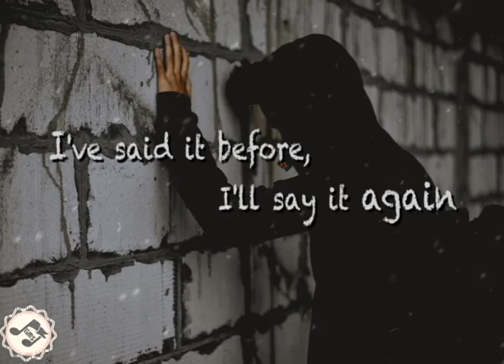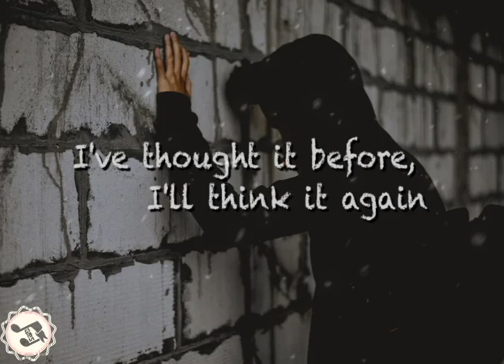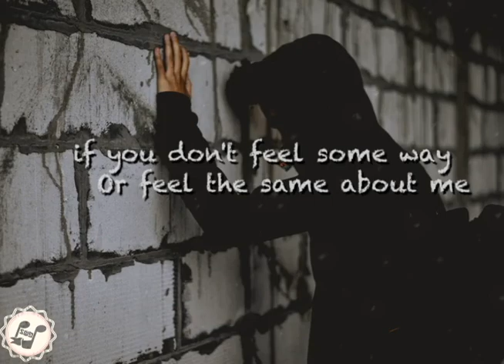Finding Hope - Love ( OFFICIAL LYRICS)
S U B S C R I B E  :)      FOR MORE LYRICS OF SMOOTH MUSICS

verse:
i've said it before, i'll say it again
i wish we were more than friends
you know i love the way you dress, you know i love your style
every moment i'm with you, i can't help but smile
i've thought it before, i'll think it again
when will we stop playing pretend?
wishing you would just make up your mind
let me love you and we'll be alright

pre-chorus:

i know i can't keep chasing after you if you don't feel some way
or feel the same about me
i know i can't keep chasing after you
and babe if that's the case, just know that